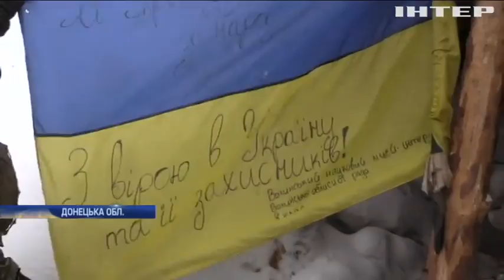Українські військові облаштовують передові позиції